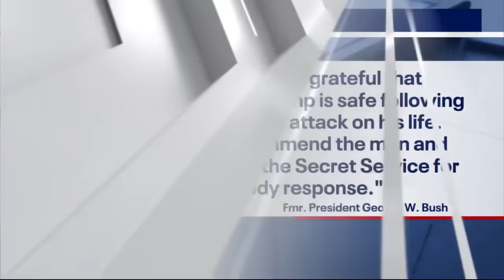Trump rally shooting: Biden reacts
President Joe Biden gives a statement shortly after the shooting at a Trump rally in Pennsylvania. Trump was grazed in the ear.